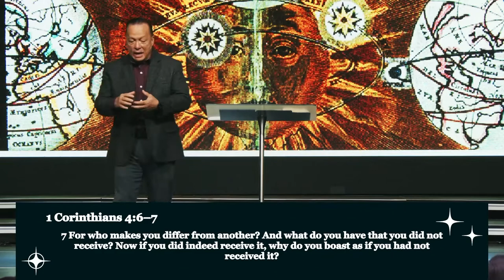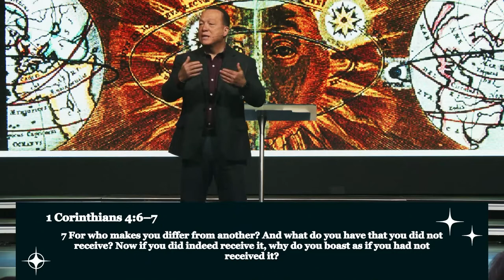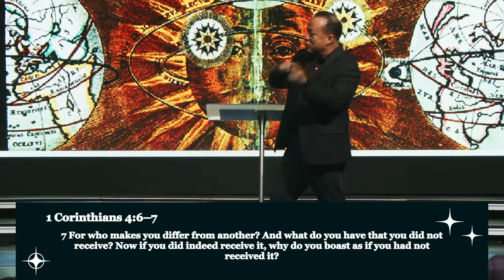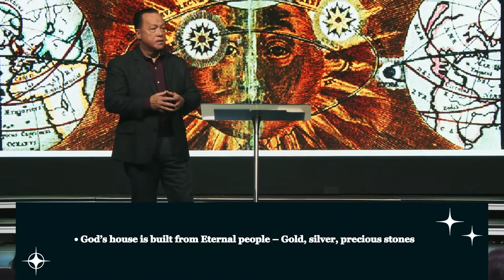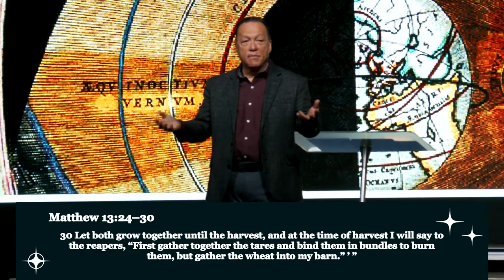The Bema Part 3 | Pastor Kenny Chinn | August 7th, 2022